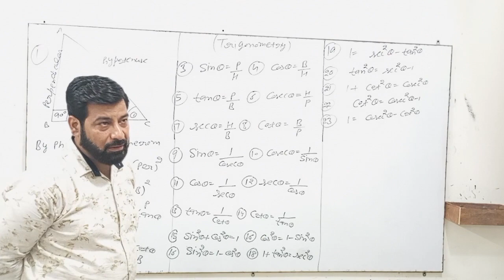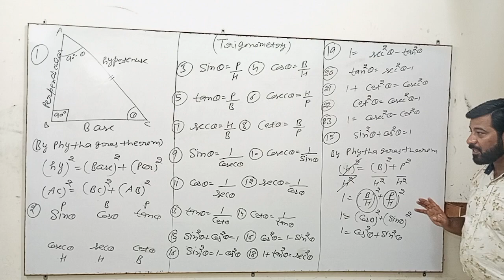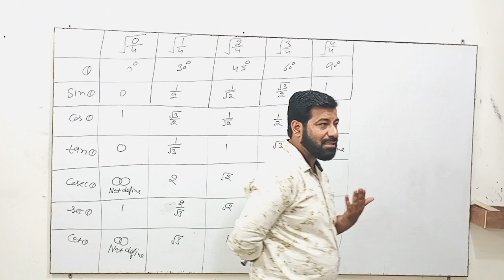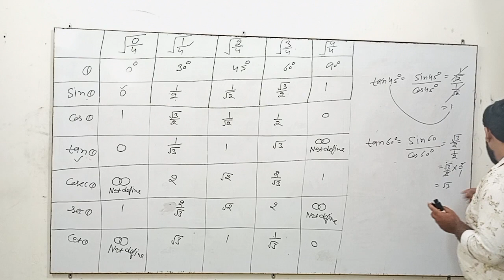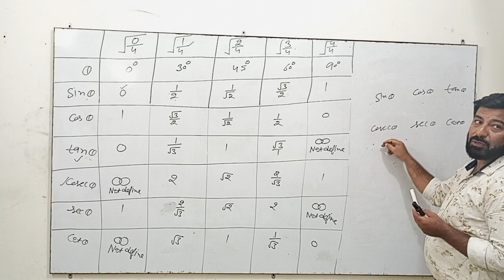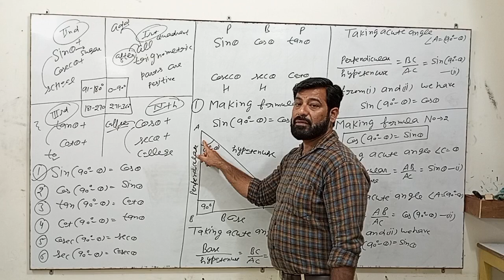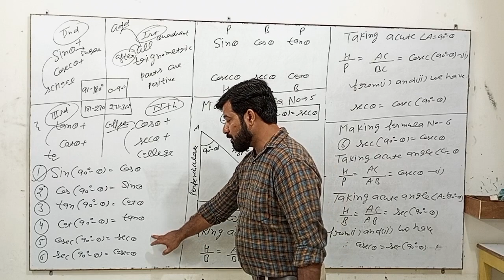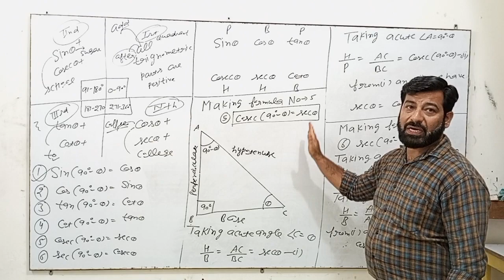Trigonometric,10th,11th,12th ,IIT/JEE Mains and Advance , SSC CGL,CHSL and other competitive exams,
10th,11th,12th ,IIT/JEE Mains and Advance , SSC , CGL, CHSL and other competitive exams, math's By Kapil sir.